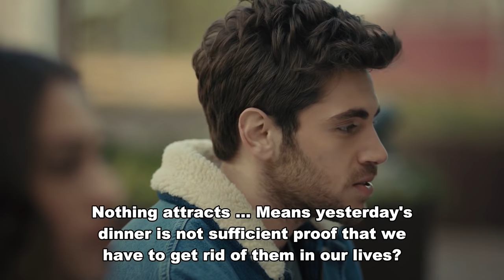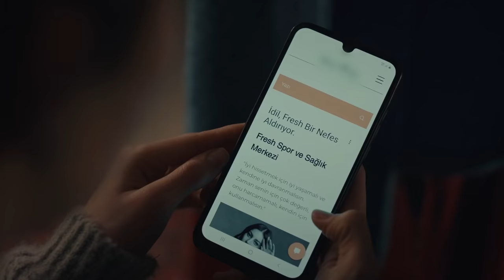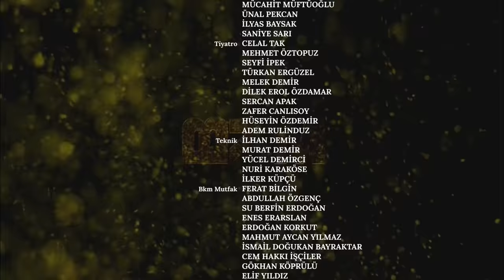Sol Yanım | My Left Side Short Episode 26 (English Subtitles)